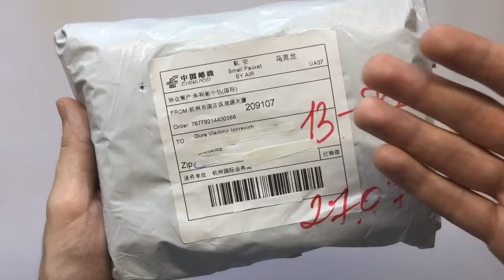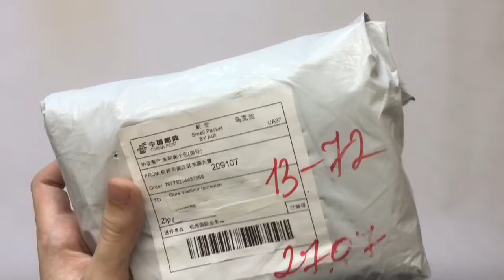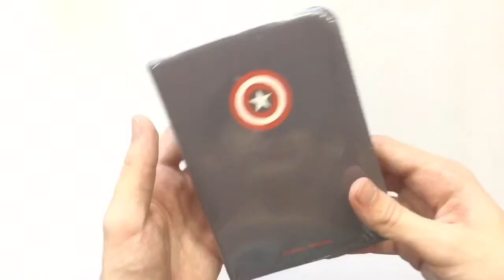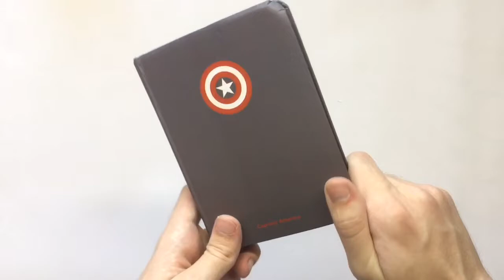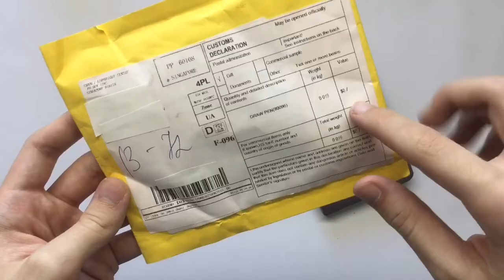Распаковка - Блокнот Первый мститель